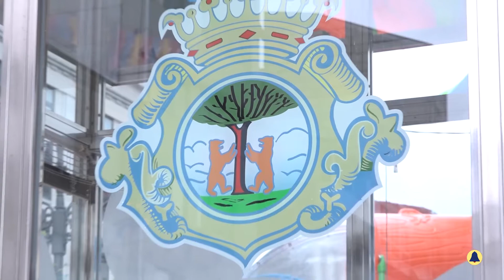Novas 6 abril de 2021